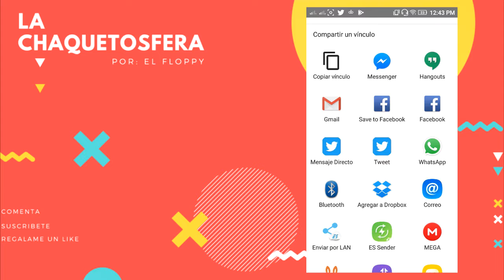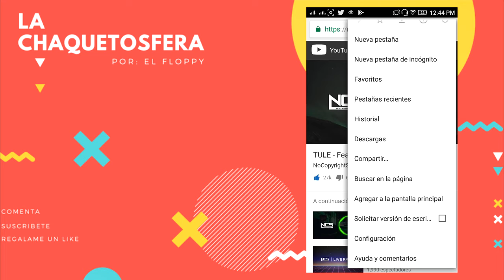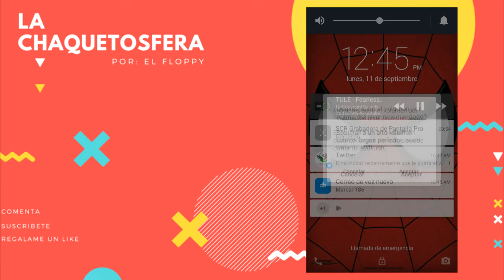Reproducir vídeos de YouTube con la PANTALLA BLOQUEADA y APAGADA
Después de leer en varios foros y probar en varios dispositivos, traigo este truco para poder seguir escuchando música, podcast o cualquier otra cosa aún con la pantalla BLOQUEADA o APAGADA.